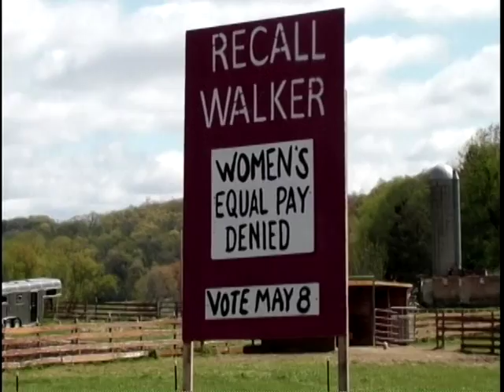Walker Recall Signs Sprouting Up Between Mazo and Black Earth---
Motorists are noticing Recall Walker Signs sprouting up between Black Earth and Mazo. new signs added each day. Check it out.